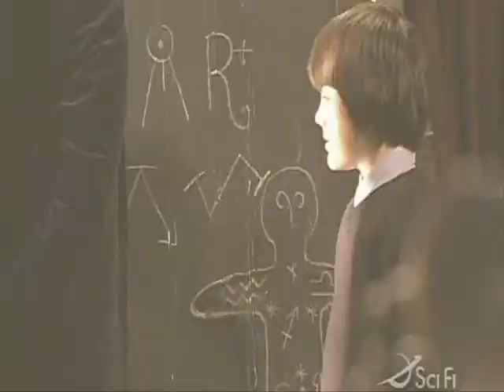The Dresden Files (Fool's Garden "Ordinary Man")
The real fun starts after 1:23 minute, so have patience my friends...
All rights for film belongs to:
Executive Producers
DAVID SIMKINS, ROBERT HEWITT WOLFE
NICOLAS CAGE, NORM GOLIGHTLY

Executive Producer ("Storm Front")
HANS BEIMLER

Consulting Producer
JACK BERNSTEIN, BARRY SCHKOLNICK

Supervising Producer
CURTIS KHEEL

Co-Producer
LAURENCE WALSH

Producer
JONATHAN HACKETT

Song : Fool's Garden "Ordinary Man"